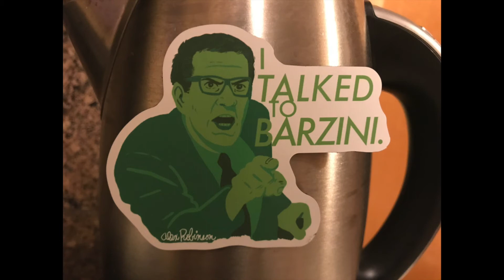The Godfather Minute 79: Pinochle Heads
Alex and Andy Robinson analyze the movie The Godfather one minute at a time. In this minute the Caporegimes, Tom, Sonny, Michael and Rocco eat dinner and discuss tonight's meeting with Sollozzo.